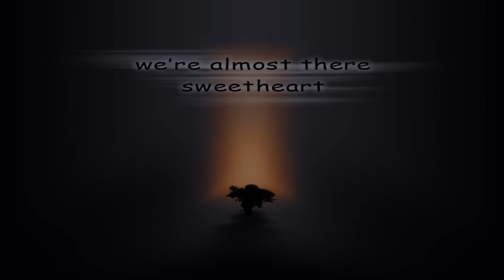Undertale - Comic Dub: Flowerfell/Overgrowth: "Almost there Sweetheart"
Stay determined sweetheart. We're almost there.

Undertale created by: "Toby Fox"

[Don't expect a link to the story of Overgrowth/Flowerfell, cuz it's gone...forever, I suppose, go to Leviticusarts's Tumblr to see the details].